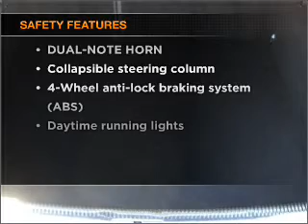2003 Volkswagen Passat - PALO ALTO CA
Year: 2003
Make: Volkswagen
Model: Passat
Trim: GLX Sedan 4D
Engine: 6 cylinder 2.8 liter
Transmission:
Color: Silver
Mileage: 126038
Address:
1766 EMBARCADERO RD